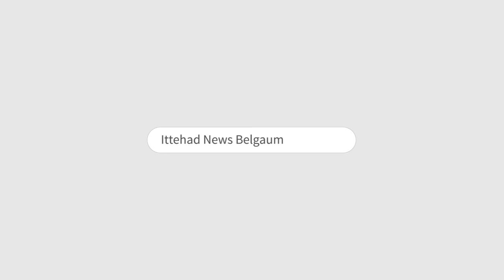ITTEHAD NEWS | BELGAUM |-SIDDARAMAYYA YA DK - YE TAMSHA AWAAM KO SHARMINDA KAR RAHA HAI (17-05-2023)